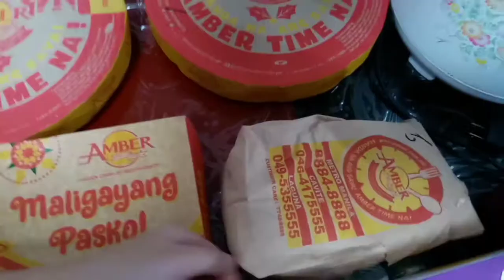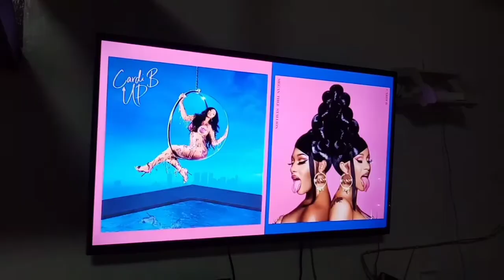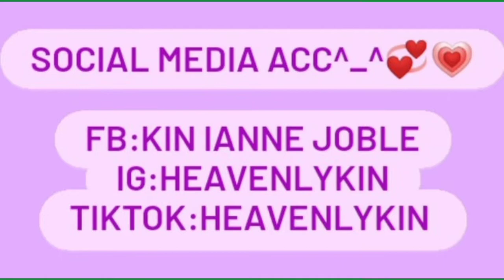WEEKLY DIARIES EP 8 (Christmas Day, Simbang Gabi, Going to Makati, Opening Gifts)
To all My viewers and subscribers Thank you so much for watching Please don't forget to Like, Comment and Subscribe to my YouTube Channel Merry Christmas and advance Happy new year Y'all^_^❤️🎄🎅